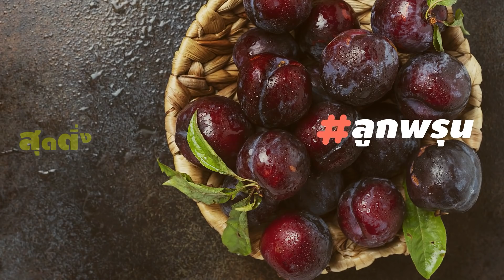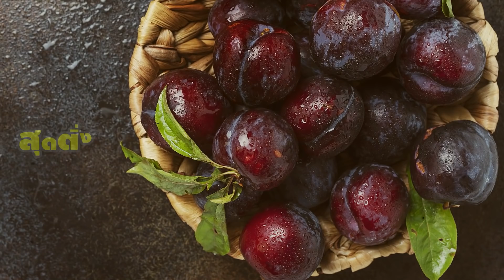ห้ามพลาด 8 อาหารที่มีไฟเบอร์สูง ให้พลังงานต่ำ ช่วยลดน้ำหนักได้ดีเยี่ยม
พอพูดถึงการลดน้ำหนัก ส่วนใหญ่ก็มักจะเลือกวิธีการอดอาหารกัน แต่ทว่าการเลือกกินอาหารที่มีแคลอรี่ต่ำก็ถือว่าเป็นตัวช่วยที่ดีไม่ใช่น้อย แต่ถ้าจะให้ดีที่สุดต้องนี่เลยค่ะ 8 อาหารที่มีไฟเบอร์สูง ให้พลังงานต่ำ เหมาะกับคนที่กำลังอยู่ในช่วงควบคุมน้ำหนักเป็นอย่างมาก